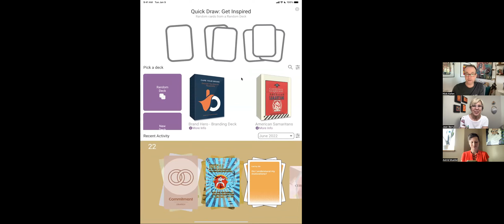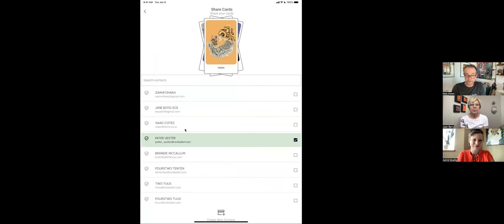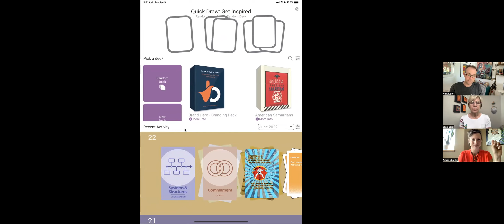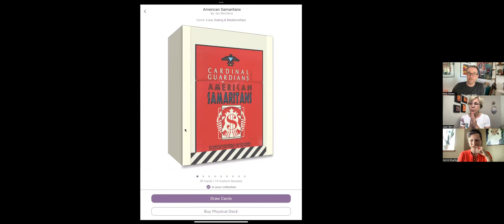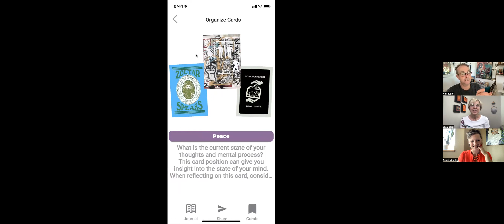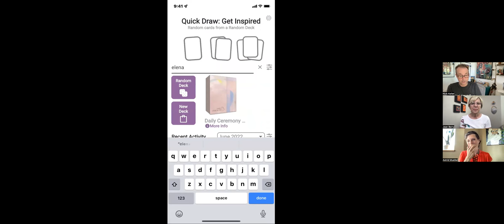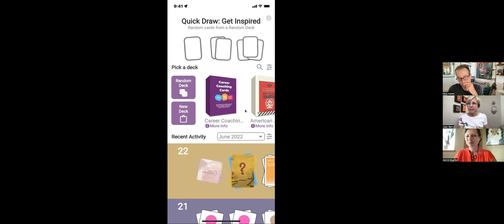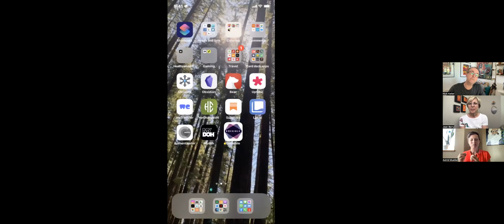Game On! Interview with Nick Kellet, Founder of Deckible App for Decks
Join me along with Astrid Mueller, and get an INSIDER PEEK into DECKIBLE, a cool new online card deck app that we are both very intrigued and excited about.

In this interview with Nick Kellet, the founder of deckible, you'll get behind the scenes glimpses of this app, and the opportunity to become one of the many BETA JOINERS (it's not publicly available just yet!)

Join the excitement about this app!  It's fun, has super COOL functionalities, it's GORGEOUSly designed (if I say so!) and one of the founder's goals is to allow artists, healers, coaches (SUPERHEROES like you!) to eventually MAKE A LIVING with this app, selling your card deck.

At this time you can join for free, and upload your decks for free.

To join the Game-Changers Community on Facebook (and focus on deck profitability all summer long!)

To contact Jean and Astrid about amplifying your deck's reach and playing with the growth and impact of your deck game